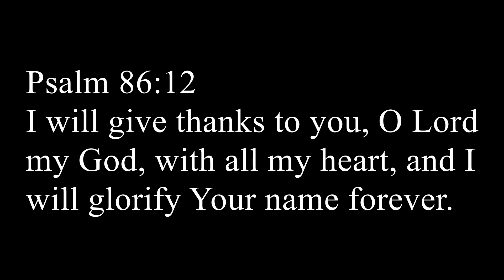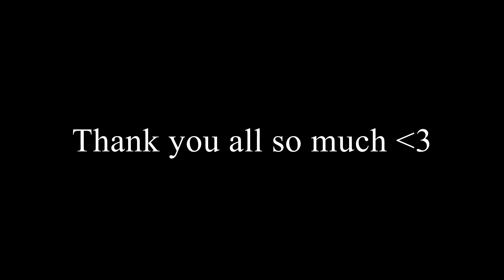100,000 Subscribers LIVE REACTION!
►Game Description: What is ROBLOX? ROBLOX is an online virtual playground and workshop, where kids of all ages can safely interact, create, have fun, and learn. It’s unique in that practically everything on ROBLOX is designed and constructed by members of the community. ROBLOX is designed for 8 to 10001 year olds, but it is open to people of all ages. Each player starts by choosing an avatar and giving it an identity. They can then explore ROBLOX — interacting with others by chatting, playing games, or collaborating on creative projects. Each player is also given their own piece of undeveloped real estate along with a virtual toolbox with which to design and build anything — be it a navigable skyscraper, a working helicopter, a giant pinball machine, a multiplayer “Capture the Flag” game or some other, yet­to­be­dreamed-up creation. There is no cost for this first plot of virtual land. By participating and by building cool stuff, ROBLOX members can earn specialty badges as well as ROBLOX dollars (“ROBUX”). In turn, they can shop the online catalog to purchase avatar clothing and accessories as well as premium building materials, interactive components, and working mechanisms.